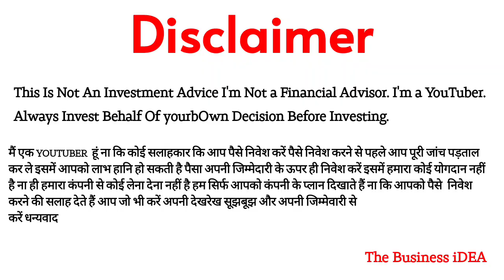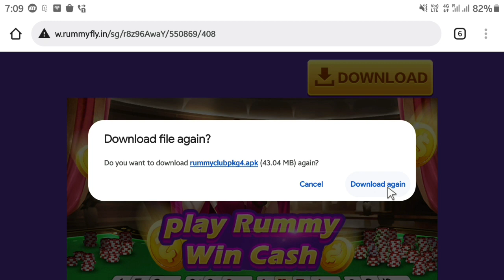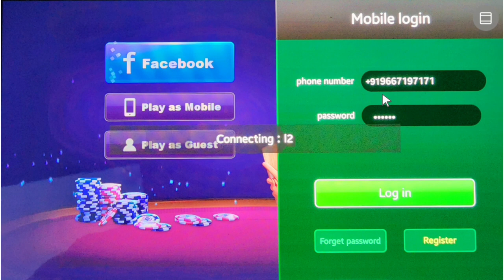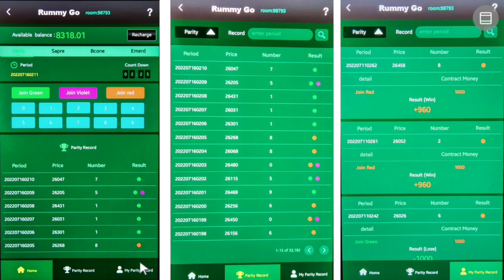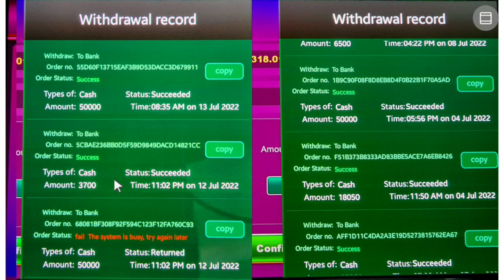🔴 Rummy Colour Prediction Game | Instant Double your Ammount | ₹10-₹10000 लगाकर पैसे कमाएं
New Mlm Plan 2023 | NEW LATEST MLM PLAN | TODAY LAUNCH MLM PLAN | 2023 New MLM Plan | new mlm plan launch today | new mlm business plan | today launch mlm company 𝐓𝐡𝐢𝐬 𝐕𝐢𝐝𝐞𝐨 𝐈𝐧𝐜𝐥𝐮𝐝𝐞 𝐏𝐚𝐢𝐝 𝐏𝐫𝐨𝐦𝐨𝐭𝐢𝐨𝐧.  𝐌𝐋𝐌 & 𝐂𝐫𝐲𝐩𝐭𝐨 𝐜𝐮𝐫𝐫𝐞𝐧𝐜𝐲 𝐢𝐯𝐞𝐬𝐭𝐦𝐞𝐧𝐭𝐬 𝐚𝐫𝐞 𝐬𝐮𝐛𝐣𝐞𝐜𝐭 𝐭𝐨 𝐦𝐚𝐫𝐤𝐞𝐭 𝐫𝐢𝐬𝐤𝐬, 𝐫𝐞𝐚𝐝 𝐚𝐥𝐥 𝐬𝐜𝐡𝐞𝐦𝐞 𝐫𝐞𝐥𝐚𝐭𝐞𝐝 𝐝𝐨𝐜𝐮𝐦𝐞𝐧𝐭𝐬 𝐜𝐚𝐫𝐞𝐟𝐮𝐥𝐥𝐲.

                              ABOUT CHANNEL

1. अमेरिकन इंग्लिश में वीडियो बनवाएं
2. ब्रिटिश  इंग्लिश में वीडियो बनवाएं
3. हिंदी में  वीडियो बनवाएं
4. भारतीय इंग्लिश में वीडियो  बनवाएं
5. तमिल और तेलुगू में वीडियो बनवाएं

                          ⚠️WARNING⚠️

करें धन्यवाद